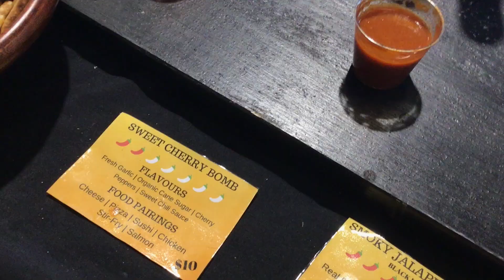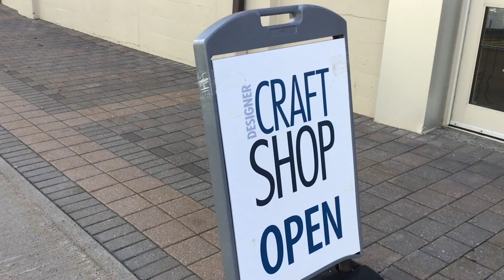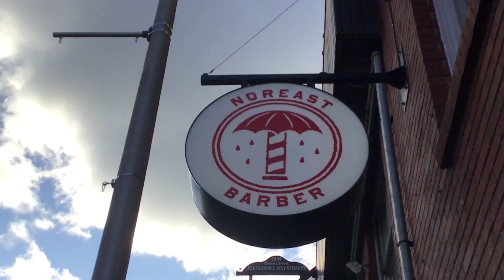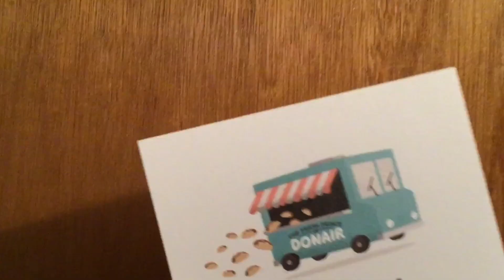An afternoon in Halifax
This video is about An afternoon in Halifax